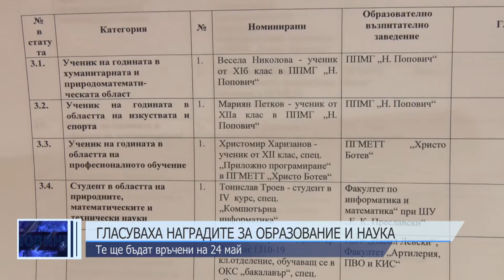Гласуваха номинациите за Наградата на Шумен за образование и наука